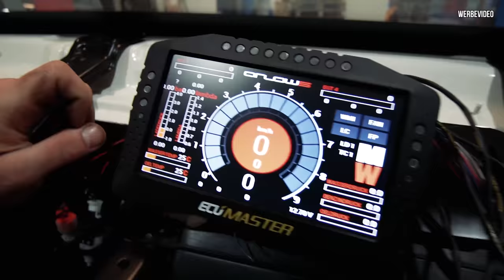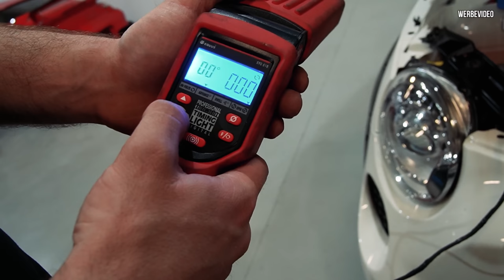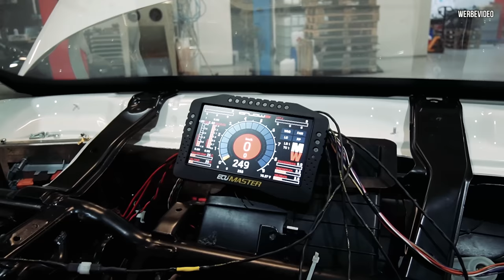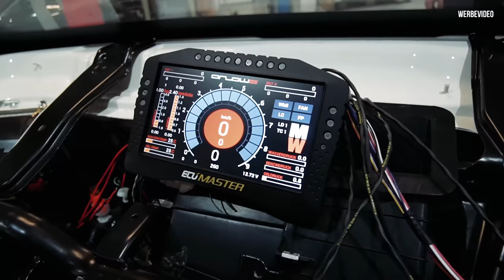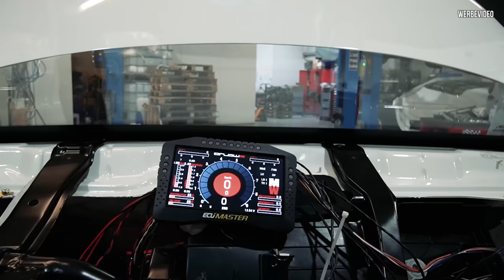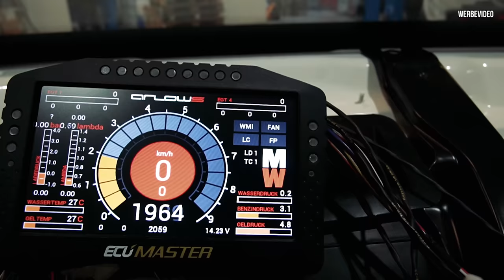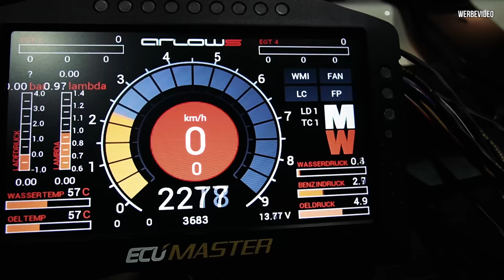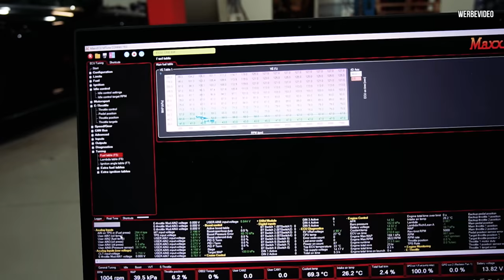Er läuft wieder! 😍🙌🏻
Mit laufendem Motor geht es mit dem Abarth jetzt auf die Zielgerade!